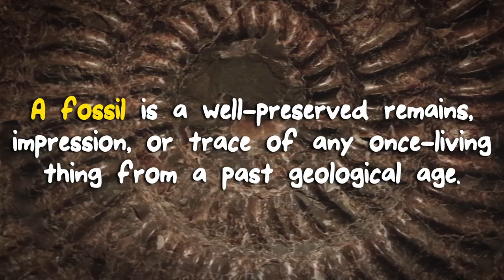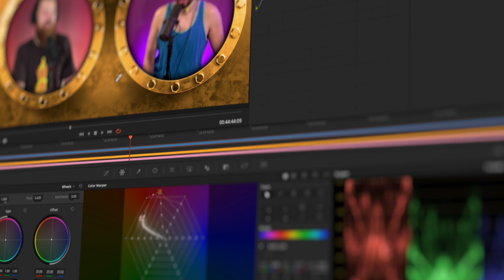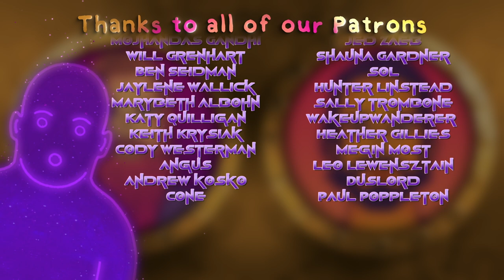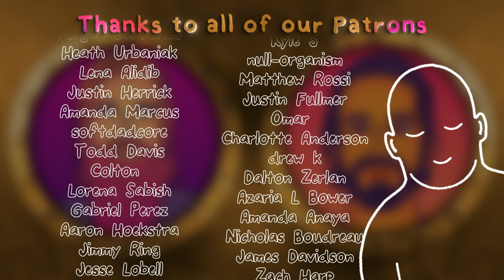"The Tentacles of Life" | Mind Under Matter Ep. 62 With Shane Mauss and Ramin Nazer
Do you ever wonder what alien consciousness could be like?

The Oceanic Exploring Boys of Comedy™ take a deep dive under the surface and through evolutionary time to contemplate the minds of octopus.

You don’t need sci-fi to see an alien world, marine biologists research it every day.  Octopus and humans’ closest common ancestor was a worm-like creature that existed about 600 million years ago.  Our tentacles of evolution went off to become a wide range of vertebrates and all sorts of large-brained mammals.  Invertebrates took a very different path and tended to opt-out of those costly big brains.  But octopus prove that you don’t need a spine to have an incredibly impressive mind.

Who says a brain needs to be a certain way at all? Octopus evolved brains completely independently from our boney lineage. They might be the best creature on earth to study for learning about what kinds of minds might be possible elsewhere in the universe.

If you love this show, tell a friend, write us a review, and consider supporting all this free public content on MUMtreon.

Timestamps:
00:00 - Evolution Intro
12:14 - Early Ocean Life
17:05 - Octopus Sexual Selection
20:17 - Convergent Evolution
32:05 - Color Changing Camouflage
53:58 - Eating Octopus
1:01:19 - Ramin vs An Octopus
1:05:37 - Facial Recognition
1:07:53 - Long Live the Escape Artists
1:15:00 - Open Source Information
1:21:50 - Intelligence without Knowledge
1:26:34 - Campout Corner
1:37:35 - Outro